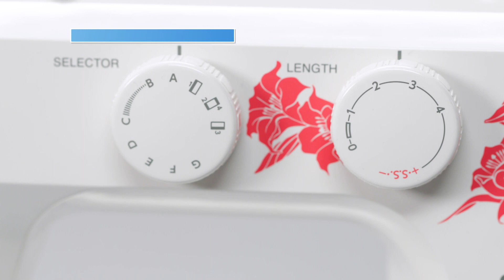Lesson 08: রোলড হেমিং (Bengali)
সাধারণত সূক্ষ্ম কাপড়ে অথবা কৌচার লুক পেতে ব্যবহার হওয়া রোল্ড হেম বা পিকো সাধারণত রাফল, ন্যাপকিন, টেবিল ক্লথ, ব্লাউজ, সুক্ষ্ম কাপড় এবং আরও অনেক কিছু হেম করতে ব্যবহার করা হয়। এই ভিডিওটিতে পিকো ফুট বসানো এবং সহজেই নিখুঁত ন্যারো রোল্ড ফিনিশ তৈরী করা শিখুন। একটু অভ্যাস করলে এই পদ্ধতিটি আপনাকে পরিচ্ছন্ন এবং পেশাদার ফিনিশ যুক্ত পোশাক তৈরী করতে সাহায্য করবে। পিকো ফুটটি অ্যালিওর সেলাই মেশিন অ্যাক্সেসরি কিটের অংশ নয়।  সেলাই ও সৃষ্টি করতে শিখুন।